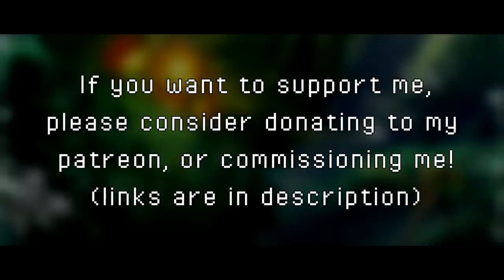Super Metroid - Brinstar Green (Overgrowth) Remix [Kamex]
Super Metroid is great. I've beaten it like two months ago because Retro is forcing me to play all the 2D metroids lol. I've beaten Zero Mission, AM2R, Super Metroid and I'm gonna play Fusion soon.

Overgrowth really stood out to me because of that bassline. It was one of my favorites from the soundtrack. There were probably a few others in the soundtrack that I really liked but this one really stood out to me. In fact I loved it so much I finished this song really quickly in one sitting. I don't think I've had motivation like that in a while.

So for this remix, I went for a Trance kind of vibe because I feel like Metroid really goes well with Trance a lot of the time. Spacey, atmospheric stuff really falls in line with the genre. Though I guess for this one I took its gloomy-ness and turned it into something more uplifting. I hope that's alright with y'all.

Also as I'm typing this my PC might be on its last legs. Idk what is going on with this thing but I might just end up building a new one because it's being super sluggish and lagging all over the place, blue screening, taking forever to boot up and shut down, in fact before uploading this I was spending all day trying to diagnose what the issue is. Whether it's the CPU being too old (It's a 4790k), or the drives (My boot drive being an HDD which is 3 years old), idk. But I'm leaning more towards needing to build an entirely new computer very soon. We'll see how it goes. I hope this doesn't result in inactivity because I've been having some motivation to create again, finally. blehhh I'll likely scream about it on twitter or something if anything important comes up xD